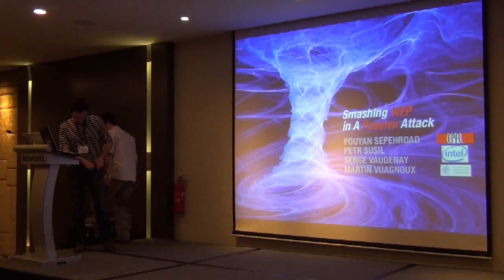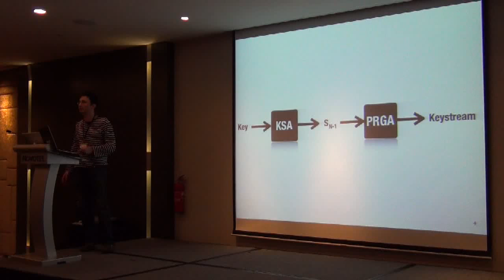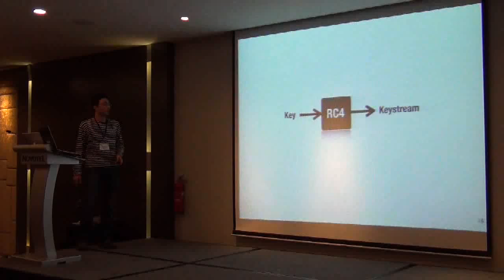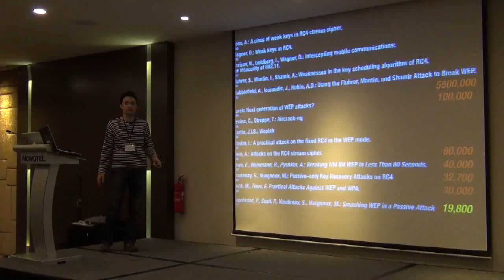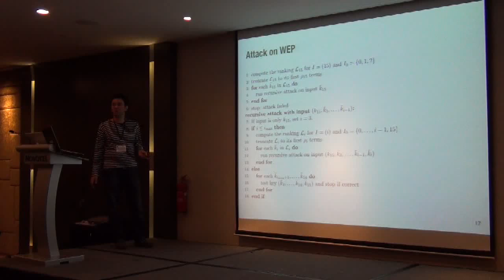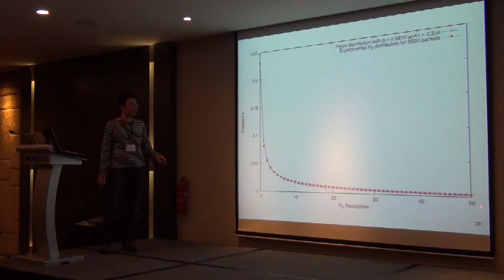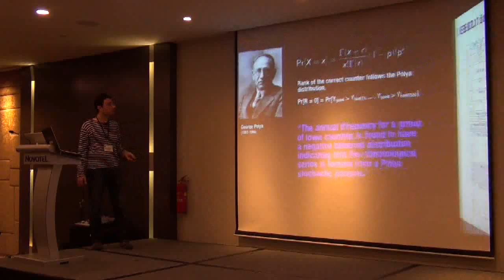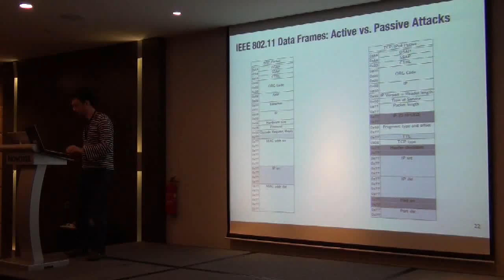Smashing WEP in a Passive Attack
Talk at FSE 2013. Pouyan Sepehrdad and Petr Susil and Serge Vaudenay and Martin Vuagnoux.